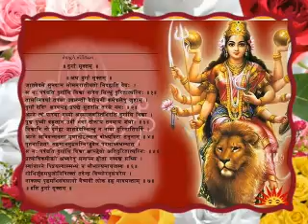Sachi Hai Tu Sacha Tera Darbaar Mata Raniye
What are the nine forms of Maa Durga ?
1. Goddess Shailputri
Goddess Shailputri is the first manifestation of Goddess Durga. She holds a Trishul in one hand and a lotus in the other and rides a bull called Nandi. Goddess Parvati was born as the daughter of Himalaya and in Sanskrit, Shail means the mountain, thus she is known as Shailputri.
What to offer: Devotees offer pure ghee on the foot of Goddess Shailputri. It is believed that by offering pure ghee the devotees are blessed with a life free of diseases and illness.
2. Goddess Brahmacharini
The second day of Navratri is dedicated to Goddess Brahmacharini. The goddess walks bare feet with a rudraksh mala in one hand and a sacred Kamandalu in the other. The meditative form of this goddess symbolises Goddess Parvati when she engaged in her deep meditation to please Lord Shiva.
What to offer: Goddess Brahmacharini is offered sugar for the longevity of the family members.
3. Goddess Chandraghanta
The third day of Navratri is of Goddess Chandraghanta. She is a fierce 10-armed goddess with a crescent moon on her forehead, which gives her the name Chandraghanta. She rides on a tiger to destroy all evil and wicked.
What to offer: The ferocious goddess is pleased with Kheer. She is known to drive away all pains.
4. Goddess Kushmanda
Chaturthi or the fourth day of Navratri is of Devi Kushmanda. The name Kushmanda is derived from three words - ‘Ku’ (little), ‘Ushma’ (warmth or energy) and ‘Amnda’ (egg), which means the creator of the universe.
What to offer: Devotees offer Malpua to Maa Kushmanda to improve their intellect and decision-making ability.
5. Goddess Skandmata
Goddess Skandmata who is worshipped on the fifth day is also known as Panchami. Skandmata is a four-armed deity, who carries a lotus in two of her arms with a sacred Kamandalu and a bell in the other two. She also carries a little Kartikay on her lap and because of this Kartikay is also known as Skanda. She is seated on a lotus.
What to offer: Bananas is the favourite fruit of Goddess Skandmata.
6. Goddess Katyayani
The sixth day of Navratri is dedicated to Goddess Katyayani, who is a form of Shakti. Also known as the warrior goddess, Katyayani is considered as one of the most violent forms of Goddess Parvati. She has four arms and carrying a sword. She is the daughter of Sage Katyayan and rides on a lion.
What to offer: Devotees offer Honey as prasad to Devi Katyayani.
7. Goddess Kaalratri
Saptami or the seventh day of Navratri is of Goddess Kaalratri. As per legends she sacrificed her skin colour and embraced a dark complexion to kill demons. She is a four-armed deity who rides a donkey, carries a sword, a trident, and a noose. She has a third eye on her forehead that is believed to contain the entire universe.
What to offer: Offer Jaggery as prasad to Devi Kaalratri for relief from pains, obstacles and bring happiness.
8. Goddess Mahagauri
Durga Asthami or the eight-day of Navratri is dedicated to Goddess Mahagauri. She is a four-armed deity who rides on a bull or a white elephant. She carries a Trishul and a damru in her hands.
What to offer: Goddess Mahagauri is offered coconut by devotees.
9. Goddess Siddhidatri
The ninth or the final day of Navratri is of Goddess Siddhidhatri. She is projected as a four-armed deity sitting on a lotus, holding a mace, discus and a book and lotus in her hands. This form of Goddess Durga signifies perfection.
What to offer: Sesame Seeds are offered to Devi Siddhidatri for safety and security from unnatural events.